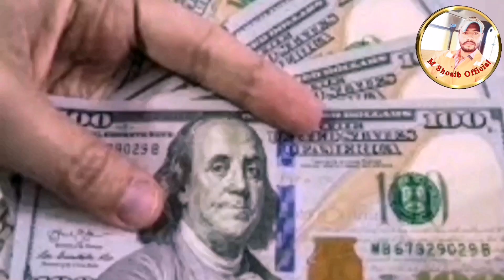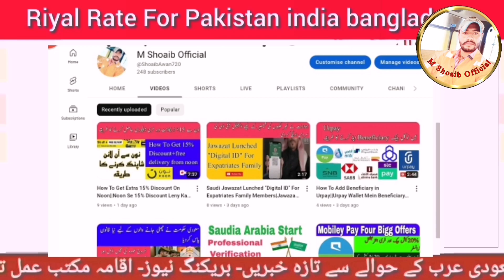Today Riyal Rate For Pakistan Bangladesh & India||Aj Ka Saudi riyalrate||سعودی ریال ریٹ|Riyal To PKR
Today Riyal Rate For Pakistan Bangladesh & India||Aj Ka Saudi riyalrate||سعودی ریال ریٹ|Riyal To PKR 21 May 2023
اس ویڈیو میں میں نے پاکستان انڈیا اور بنگلہ دیش کے لیے ریال ریٹ بتایا ہے،آج ڈالر ریٹ میں اضافہ ہواجسکی وجہ سے ریال ریٹ میں بھی اضافہ ہوا اس ویڈیو میں میں آپکو ریال ریٹ بتاؤں گا ویڈیو پوری دیکھیں پسند آئے تو لائیک کرنا نہ اور چینل کو سبسکرائب کرنا نہ بھولیے
شکریہ 😇
Doller rate little increased in pakistan jiski wja se riyal rate b increased  hoea,saudi riyal rate ka exchange rate aj ki iss Vedieo ka mein apko aj ka  saudi reyal rate pakistan india or bangladesh k liye batwonga to vedieo ko pora dekhy
Saudi Riyal price hike
Riyal rate increase
Doller rate increase